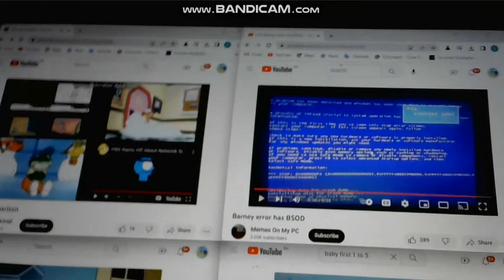up to faster 10 parison